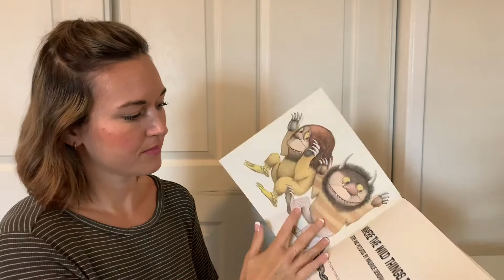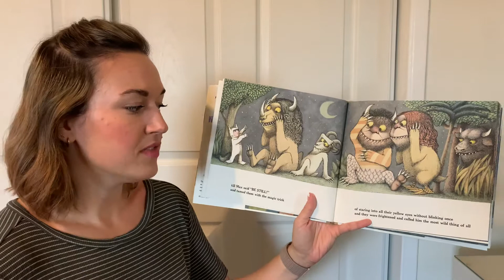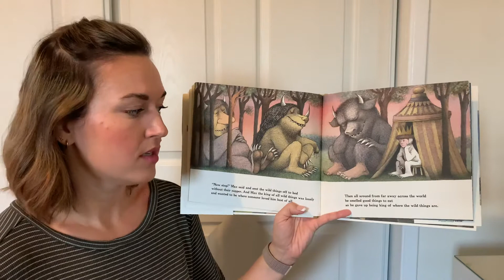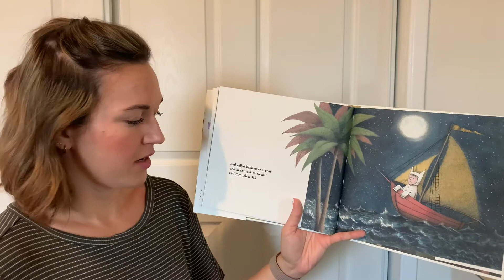Miss Virgo Reads: Where the Wild Things Are